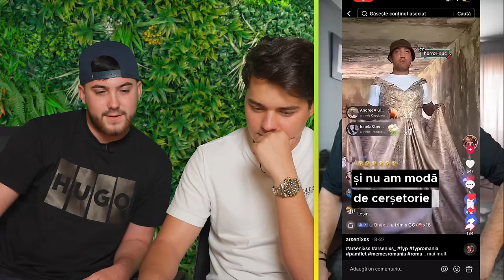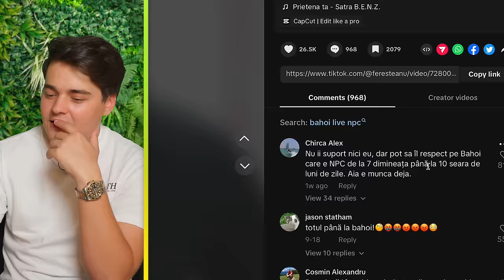NPC-URILE AU INVADAT TIKTOK-UL